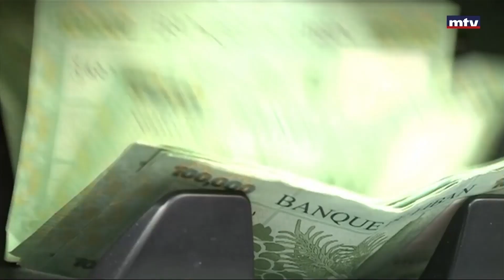توحيد سعر الصرف ورفع سعر صرف السحوبات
مصير الودائع معلّق بموازنة الـ2024